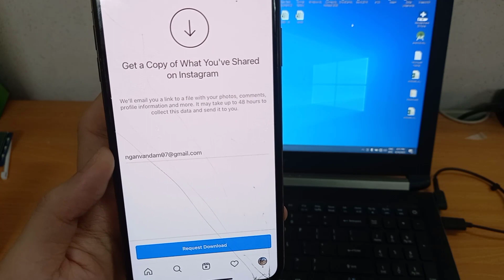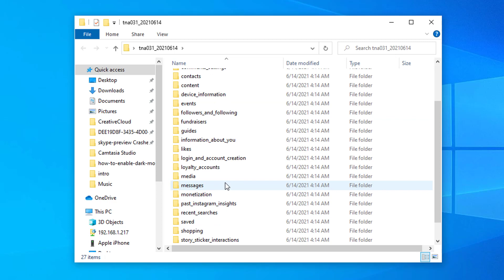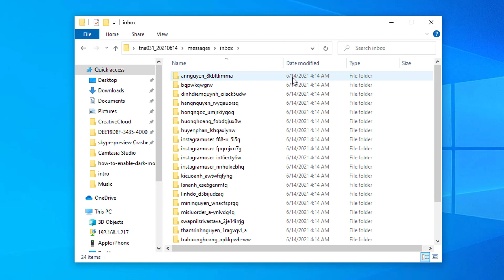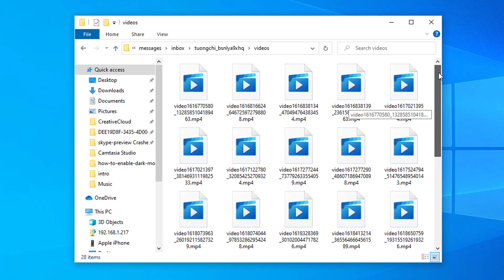How to Recover Deleted Messages on Instagram (For Android & iPhone)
in this video, learn how to recover deleted messages on Instagram. Recover deleted Instagram messages and conversations in 2022.